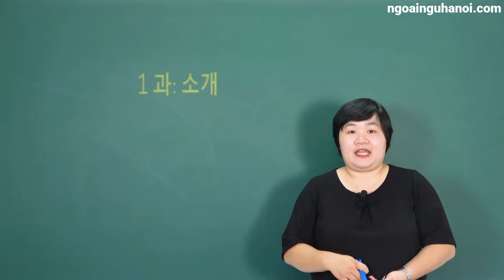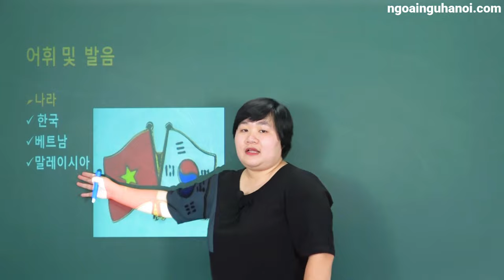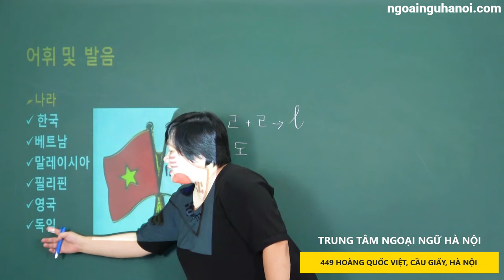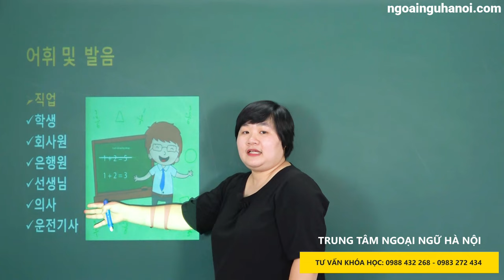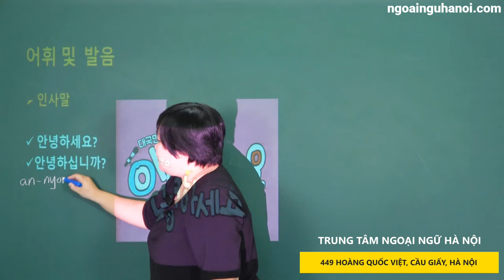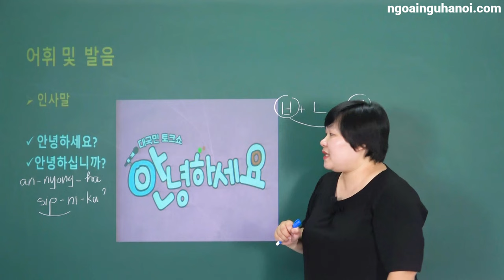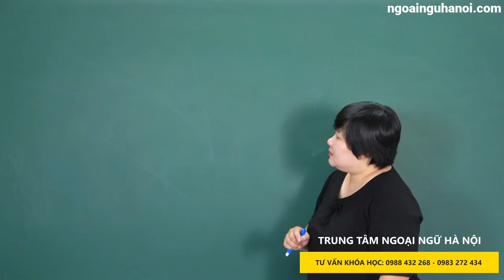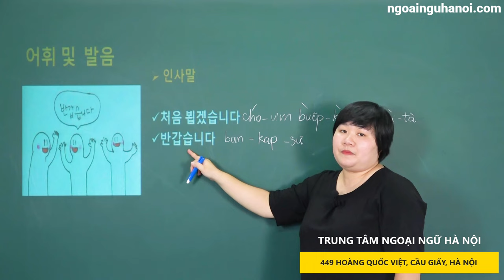Từ vựng Tiếng Hàn bài 1, quyển 1: Học Tiếng Hàn cho người mới bắt đầu.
Từ vựng Tiếng Hàn quyển 1, bài 1: Giới thiệu bản thân
Ở bài học này chúng ta sẽ học về các từ vựng liên quan đến Quốc gia, nghề nghiệp và một số lời chào mà người Hàn Quốc thường hay sử dụng.

Bài tiếp theo: Ngữ Pháp Bài 1 tiếng Hàn tổng hợp dành cho người Việt quyển 1

Các bạn có nhu cầu học tiếng Hàn offline tại Trung tâm Ngoại Ngữ Hà Nội, vui lòng truy cập
Địa chỉ trung tâm tại: 449 Hoàng Quốc Việt, Cổ Nhuế 1, Bắc Từ Liêm, Hà Nội.

Nếu bạn ở xa có thể học online qua video truy cập để đăng kí học các khóa học từ quyển 1 đến quyển 4 giáo trình tiếng Hàn tổng hợp dành cho người Việt.